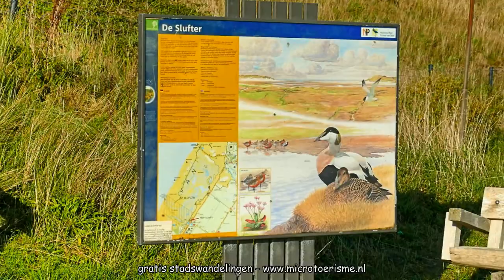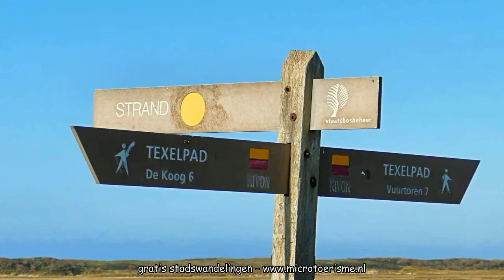ZichtOp: Texel 2014 - de Slufter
De Slufter is een uniek gebied dat in open verbinding staat met de Noordzee. Na een aantal mislukte pogingen om er een landbouwpolder van te maken, werd aan het begin van de 20e eeuw besloten het zeegat open te laten. Het Sluftergebied bestaat uit een krekenstelsel dat soms na een storm onder water staat. Kenmerkend is de kweldervegetatie met planten als zoutmelde, zeekraal, de geurige zeealsem en het lamsoor, waarvan de bloemen in de zomer het hele gebied paars kleuren. Het grootste deel van De Slufter wordt als vogelreservaat beheerd; alleen het zuidelijke gedeelte is vrij toegankelijk. In het noordelijke stuk broeden veel vogels, zoals eidereend, bergeend en kluut. In de Sluftergeul leven zeedieren als krabben, garnalen en platvis. De Slufter wordt beweid door schapen, die door het eten van de kwelderplanten bij voorbaat al gezouten zijn!